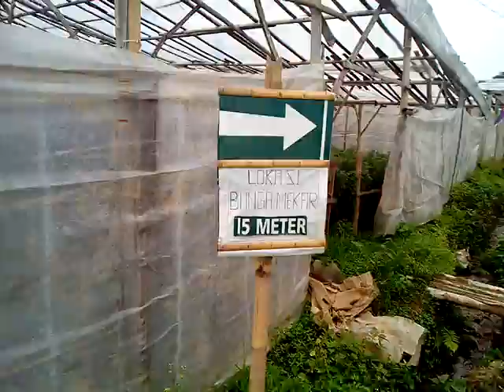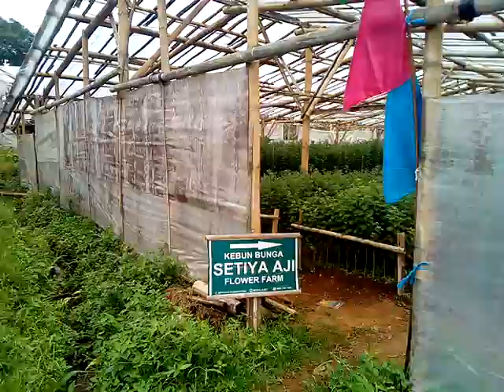#1 Wisata Taman Bunga Setiya Aji Bandungan Ungaran Jawa Tengah.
Sabtu, 24 Nov 2017.